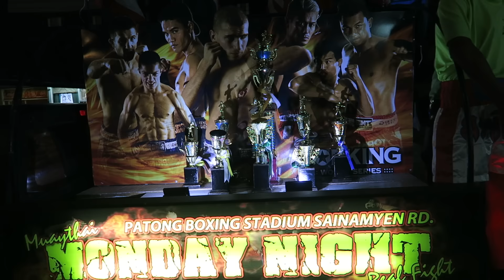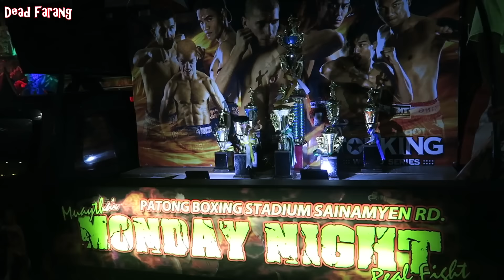Muay Thai Boxing, Patong Phuket MONDAY NIGHT MONDAY NIGHT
Anyone that has been to Patong, Phuket will be familiar with this car. It is part of the Patong scenery and has been since my first visit. It drives around everywhere playing the same audio track on repeat. I'm sure this will bring back some memories for some people. Patong Boxing Stadium if your in Phuket Thailand and want to watch Muay Thai or do some Muay Thai training.

Every Monday, Thursday and Saturday nights.

And Remember. Bat Girls Can't Eat Love. This has been Another Dead Farang Production.

Episode 12a - Sexy Thai Girl Dance Competition at Lucifer Disko Walking Street Pattaya Thailand Part 1

Episode 12b - Sexy Thai Girl Dance Competition at Lucifer Disko Walking Street Pattaya Thailand Part 2